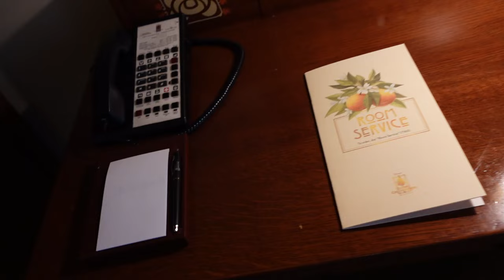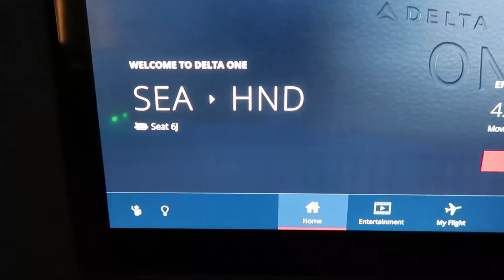Disney's Grand Californian Hotel & Spa | Room Tour of a DVC 1 bedroom villa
Grand Californian hotel at Disneyland.  This is a quick room tour of a DVC 1 bedroom villa over looking Disney's California Adventure.

Ron Lewno
1969 S Alafaya Trail
PMB# 107